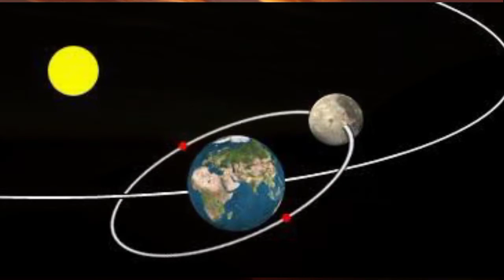Why Midnight Sun Seen Norway !! নরওয়েতে কেন রাতে সূর্য দেখা যায় !! mayajal !!mayajaal !!